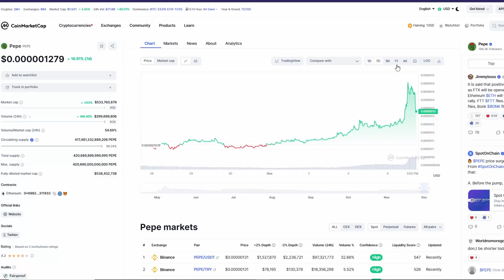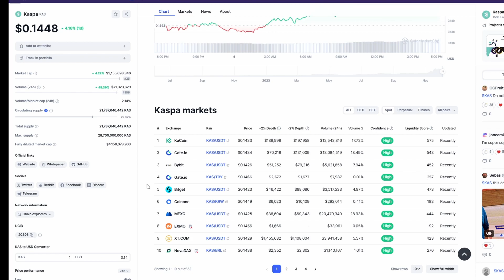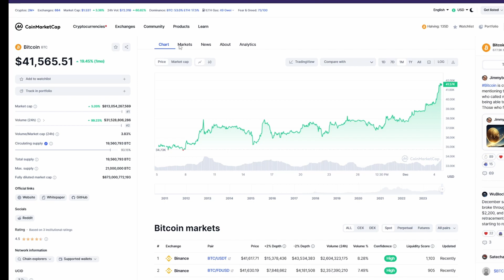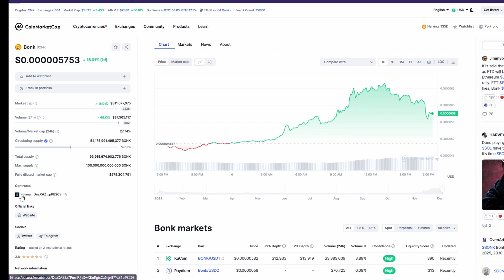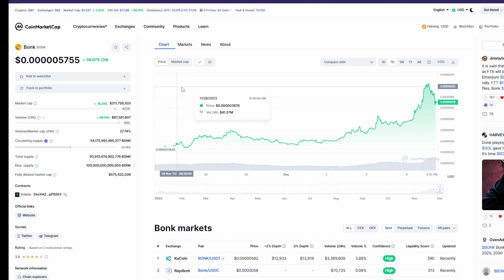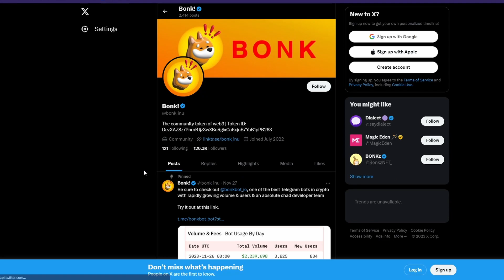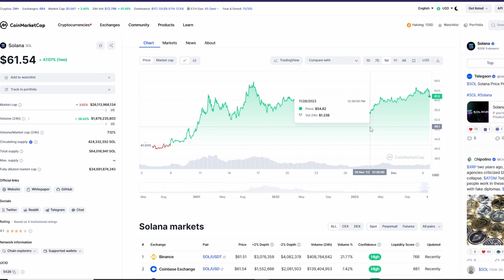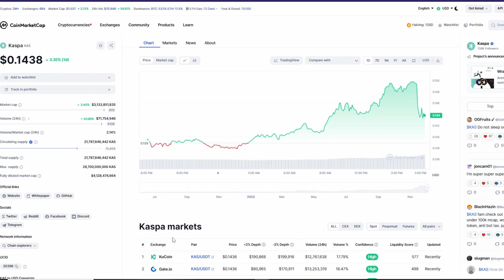3 ALTCOINS TO MAKE MILLIONS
I am not a financial advisor nor seek to provide financial advice. These videos are for entertainment and educational purposes only!